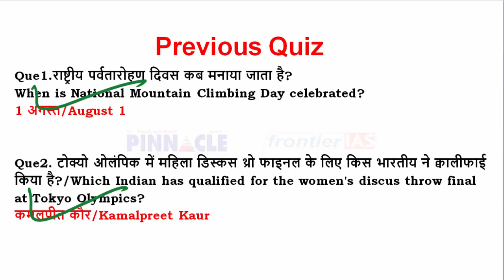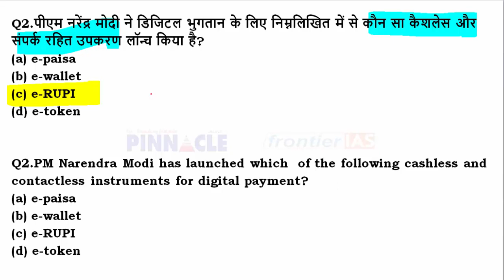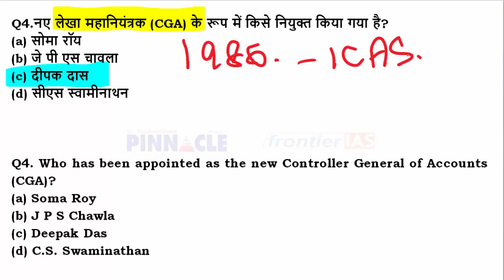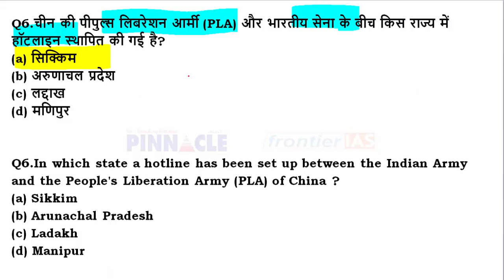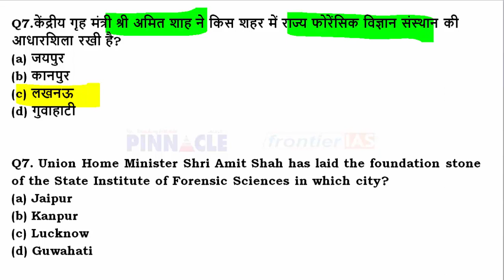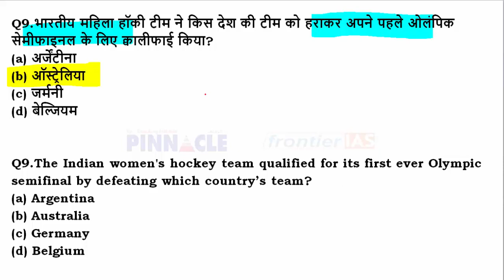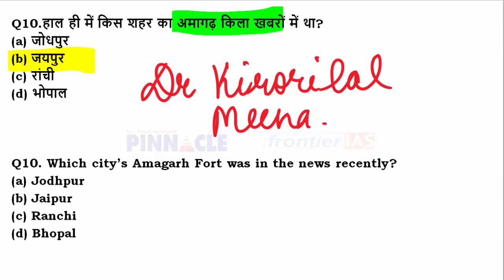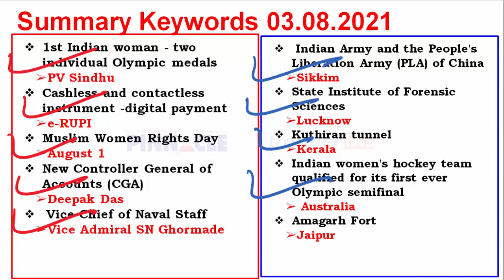3rd August 2021 hindi current affairs | daily current affairs